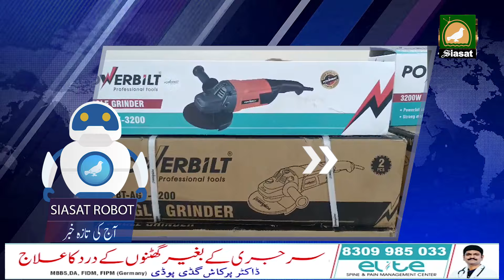Siasat Robot Speed News 19 Nov 2024